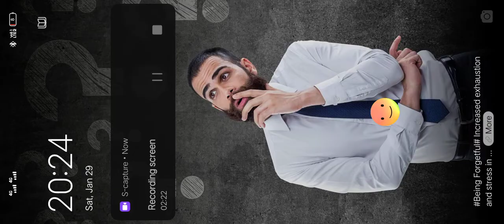June 12, 2022